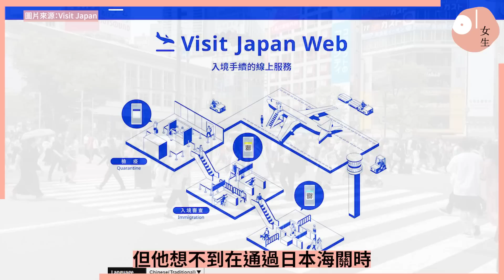日本旅遊｜網民戴「1飾物」入境被帶至小房間盤問 更需付保管費｜01女生｜札幌｜海關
踏入7、8月是旅遊旺季，不少人的首選都是日本。然而要玩得開心又盡興，出發前要看清楚當地的入境規例和文化習俗，千萬別做麻煩旅客！近日韓國網站「naver」的日本旅行討論區，就有網民提到去日本時千萬不要佩戴金項鍊和黃金製品，因為即使有申報，還是會帶至「小房間」詢問。一起來看看韓國網民們的分享﹐接下來如果會去日本旅遊可以留意一下！